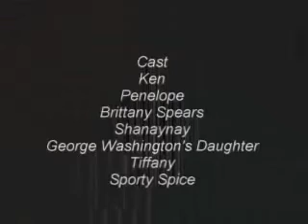Chicken in the Sink: Episode one- Epic Pancakes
In which Ken and Penelope eat pancakes.

Theme music is Expecto Patronum by The Remus Lupins.

Episode two is to be uploaded on January 20th, 2008.

Watch the trailer before you check this one out!!